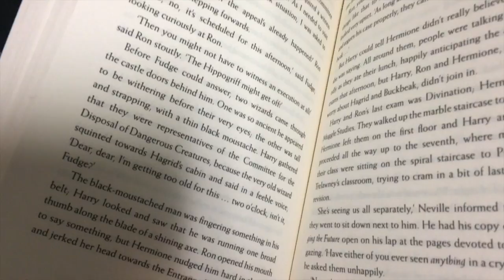VLOG: WISDOM TEETH SURGERY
I got my wisdoms removed on 07/07/2017...how crazy? Anyway, I hope you enjoy the video!

(Comment "poopie" if you read this)

Wanna stalk me?